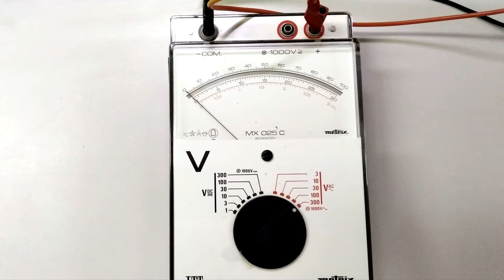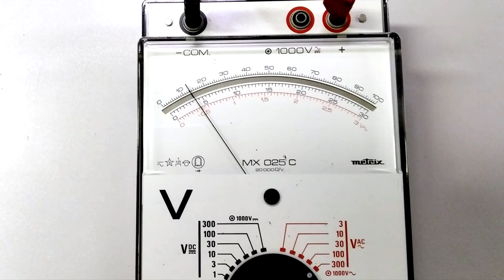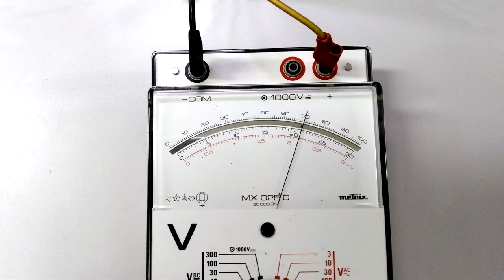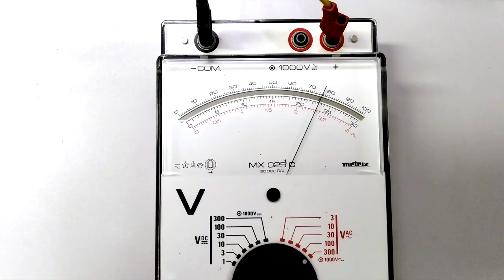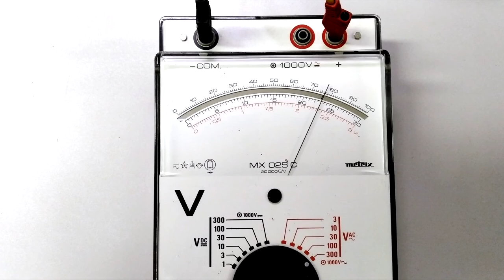Lb - Poul - Odpor podlahové krytiny